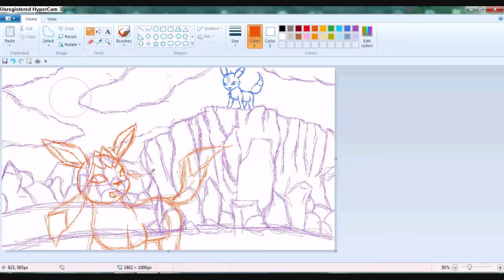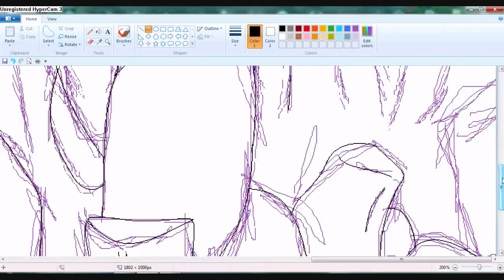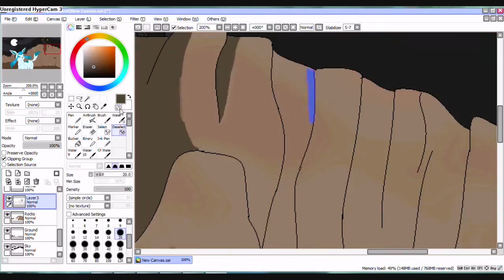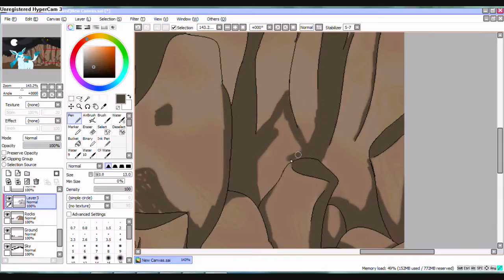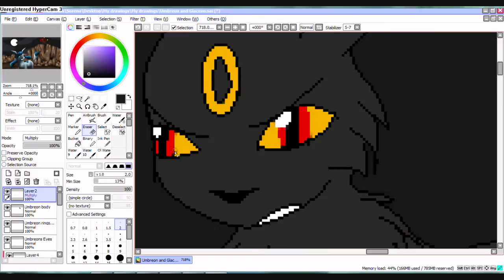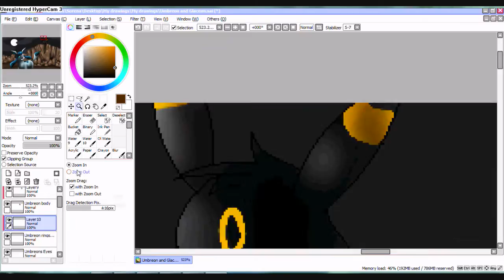Speed Painting ~Umbreon VS Glaceon~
Requested by: snowflake95 (Deviantart)

PLZ READ THE DESCRIPTION
Ok,well I managed to make another speed paint for u guys =3 (Yay u guys didn't hav to wait for another month! 8D)
Now,before u guys go all crazy because it says this speed paint was requested,I am now only taking in 5 requests at a time and this was the first one I took in.
U can look up the details on my Deviantart page
Here's the link to the journal for the first 5 requests

Make sure to keep on checking to see if there are any available spaces
That's where all the people can send in your requests.
I won't take them on youtube because otherwise things will just get out of hand and I'll find them easier on there.
Just thought I'd let u guys know about that
Might post stuff on Twitter as well which I will give the account soon once I get more active

Anyway,well I hope u guys enjoy the speed paint =3
This speed paint took 6 hours and 20 mins! .w.

Songs: I'll attack & Unknown Soldier

By: 30 Seconds to Mars & Breaking Benjamin